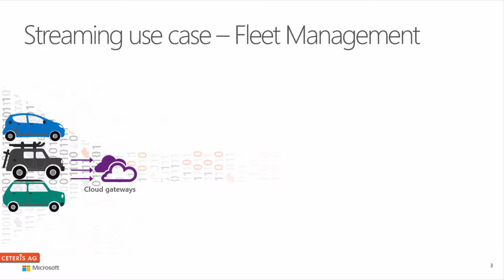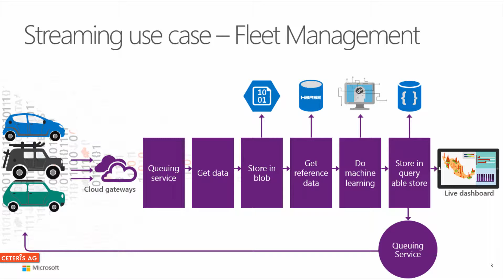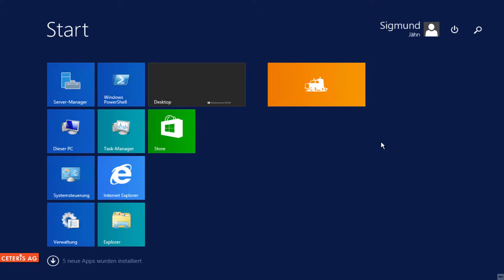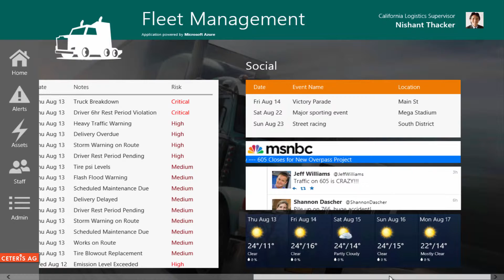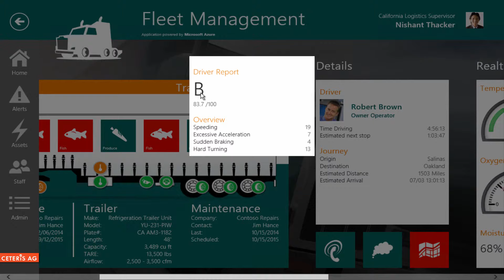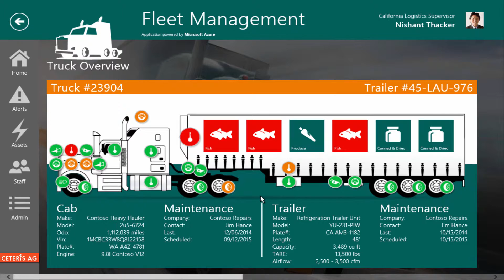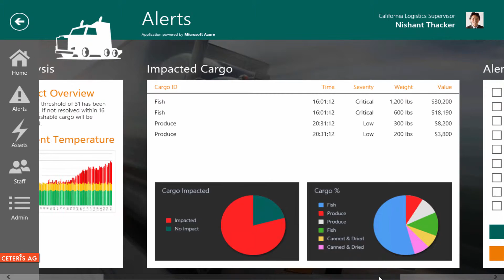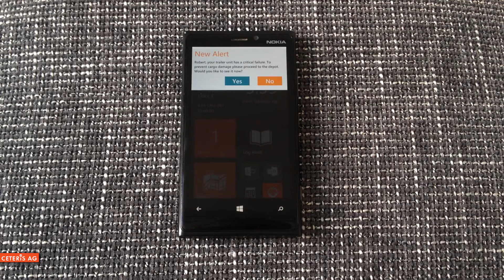Internet of Things - Big Data Analytics Demo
Eine enorme Menge von Event-Daten über das Internet sammeln, dann in Echtzeit auswerten – während sie weiter ins System fließen – auf den Daten predictive Analysis ausführen, um z.B. automatische Handlungsvorschläge zu erhalten und den Datenstrom dann für die langfristige Auswertung in kostengünstige Speicherformate umlenken, das alles kann die Advanced Analytics – Plattform in Microsoft Azure, auch Cortana Analytics genannt.

In diesem praxisnahen Demo-Video, das sich speziell auf die Transportlogistik bezieht, stellt Microsoft einmal dar, wie so eine komplette Lösung damit fertig werden kann, wenn es Probleme im Auslieferungs-Prozess gibt. Ceteris-Vorstand Markus Raatz demonstriert wortreich die „Fleet Management“-Anwendung der fiktiven Transportgesellschaft „Fabrikam Freight“ und schaut dabei auch „unter die Motorhaube“ auf die verwendeten Komponenten Azure Event Hub, Azure Blob Storage, Azure Machine Learning (AzureML), DocumentDB und Power BI.

Ceteris AG
Brückenstr. 6a | 10179 Berlin

Das Team der Ceteris AG kann auf über einhundert Personenjahre Erfahrung im Bereich Business Intelligence zurückblicken. Dabei stehen aussschließlich Projekte mit klarem BI-Schwerpunkt auf Basis von Microsoft-Technologien auf der Agenda – und dies in verschiedenen Branchen, bei innovativen Mittelständlern und namhaften Konzernen mit vielfältigen Quellsystemen und hohen Ansprüchen an Ihr Kennzahlensystem. Gut 20 Berater und Entwickler am Standort Berlin unterstützen Sie innovativ und zielgerichtet im gesamten Projekt: Von der Planung bis zum Betrieb.